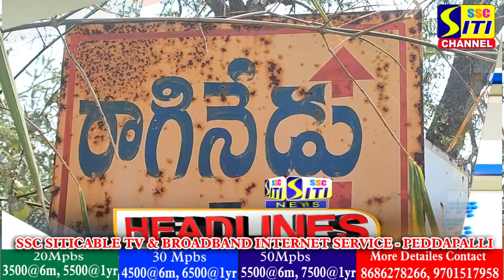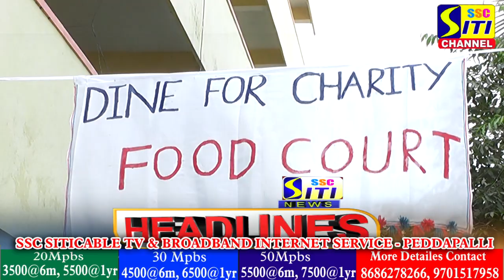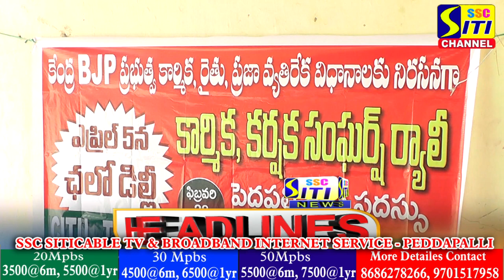SITINEWS HEADLINES 28-02-2023